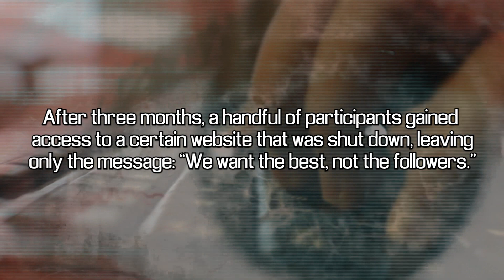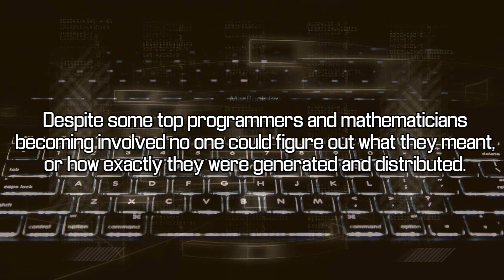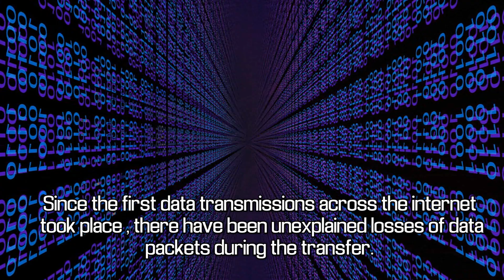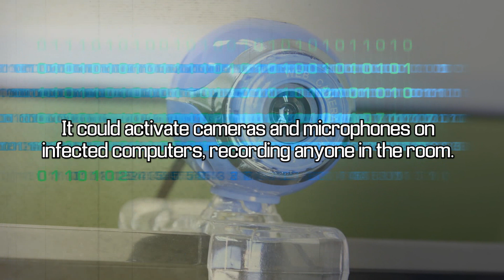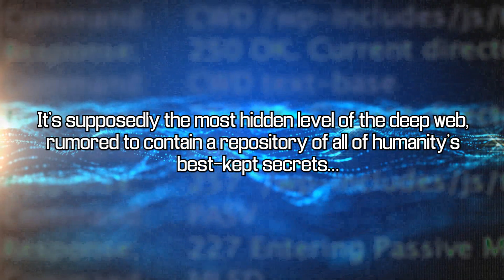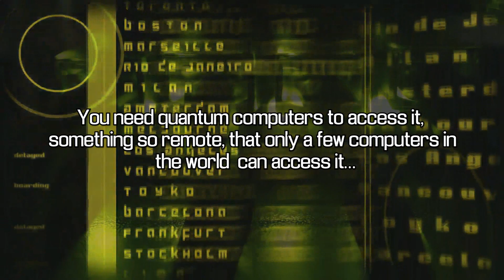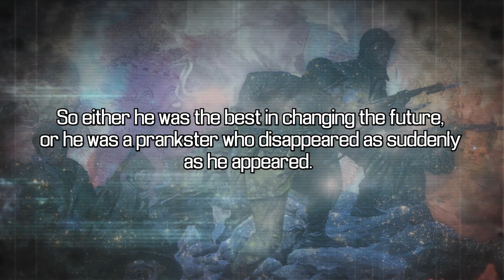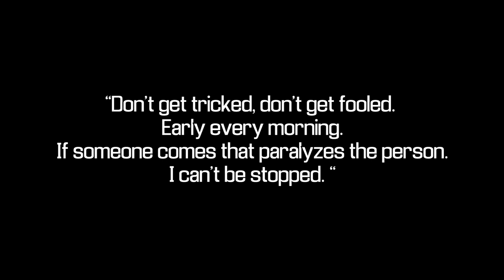7 Unsolved Internet Mysteries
7 Unsolved Internet Mysteries